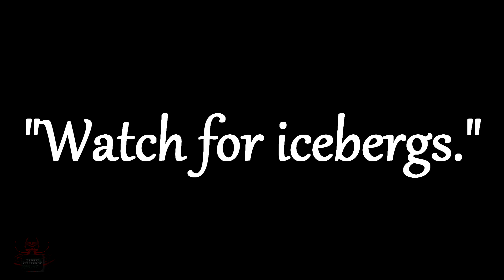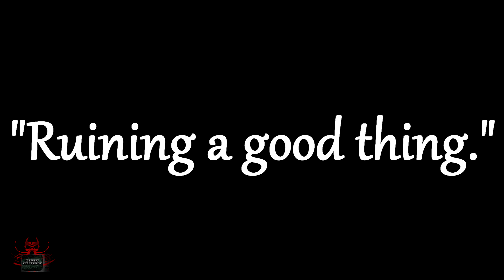[4K] PlayerUnknown's Battlegrounds [Ep07] ► "Boating Problems Solved" - NO COMMENTARY [ULTRA]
[Episode 7] ► "Boating Problems Solved" If you have ever wondered what troll situations to look out for while boating in PUBG, this is the video for you! lol.

PlayerUnknown's Battlegrounds - [4K / 2160p / Ultra Graphics Settings] . NO COMMENTARY, NO LAG, NO LOADING: Ask me questions in the comments below.

DossMode's channel layout now looks nice with easy access to videos and playlists.

China #1
shout outs to the techno viking...